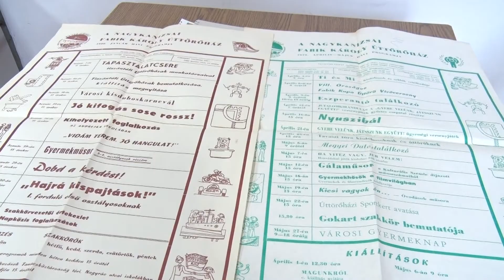Kanisza TV Híradó - Jubilálnak